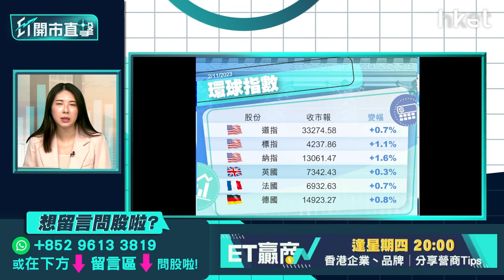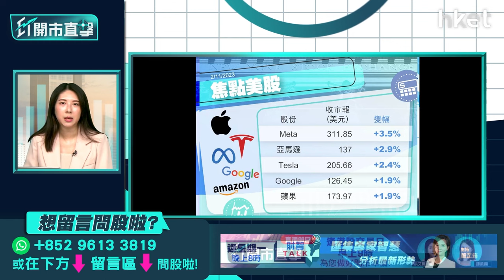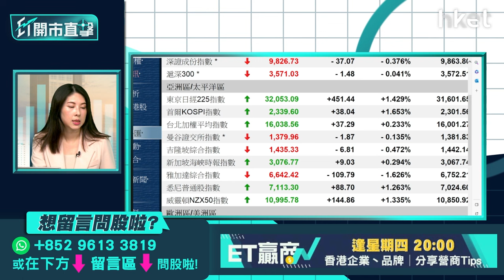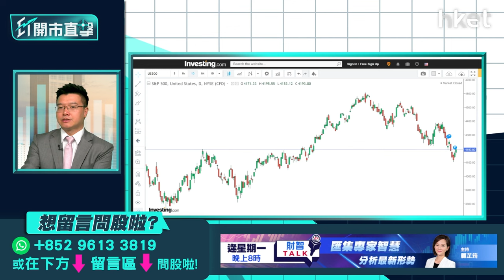【ET開市直擊】美聯儲議息後拆局 港股11月可有起色？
美聯儲一如預期維持息口不變，聯邦基金利率維持介乎5.25至5.5厘，是連續兩次停止加息。主席鮑威爾說或需進一步加息，目前無考慮減息。最新議息聲明未能消除再加息疑慮，該如何解讀是次會議重點？港股周三觀望美聯儲議息結果，恒指於11月首個交易日一度失守萬七點關口，最終收市微跌10點，報17,101點。總結10月傳統「股災月」，恒指累跌近700點，是連跌3個月，港股11月會延續弱勢抑或見起色？利達首席投資及ESG策略師黃耀宗（Andy）今早9時於《ET開市直擊》為你拆局。